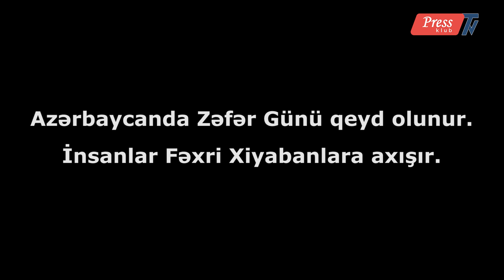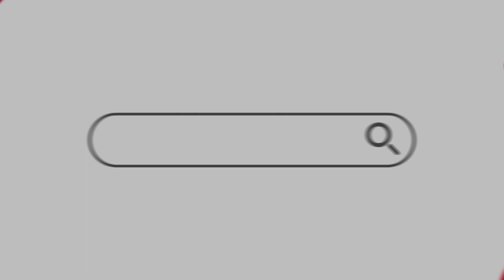Zəfər Günü insanlar Fəxri Xiyabana axın etdi